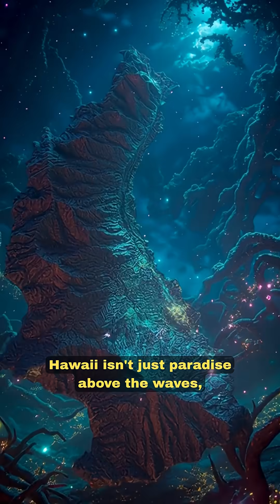HAWAII IS MUCH BIGGER THAN YOU THINK 🌋🇺🇸 The Hidden Islands of America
When you imagine Hawaii, you probably think of its eight main islands — Oahu, Maui, and the Big Island. 🏝️
But the Hawaiian archipelago is much larger than most maps show! 🌎

In reality, it includes around 137 volcanic islands and atolls, stretching over 1,600 miles (2,575 km) across the Pacific Ocean. 🌊
Most of Hawaii lies hidden under the sea, formed by a stationary volcanic hotspot deep beneath the Earth’s crust. 🌋

As the Pacific Plate moves northwest, new islands rise in the east — that’s why the Big Island is still growing today!
Meanwhile, ancient islands like Midway Atoll tell stories of history, nature, and time itself. ✈️🐦

If you love maps, geography, and American wonders, this one will blow your mind. 🇺🇸